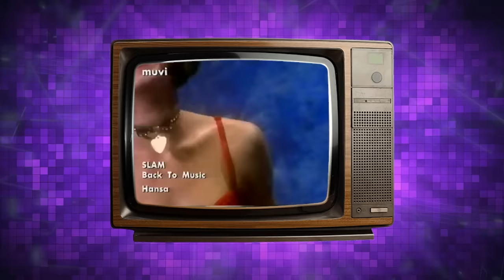90's Dance Mix from 1994 - 1997 Vol.001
My best 1 hour megamix of commercial dance hits from the 90’s! (Year: 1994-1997)

Tracklist:
1. Masterboy - I Got to give it up
2. Culture Beat - Got to get
3. Corona - Rhythm of the night (Ice MC Space Remix)
4. J.K. - My radio
5. Amadin - U make me feel alright
6. Ice Mc - Think about the way
7. Captain Hollywood Project - Love and pain
8. Dj Bobo - Love is all around //Youtube Disabling this song!//
9. Antares - Ride on a meteorite
10. Project P. feat The Infinit One - I give you all my love ...
11. La Bouche - I love to love
12. Slam - Back to music
13. Masterboy - Show me colours
14. TH Express - I'm On Your Side (Beat Mix)
15. K. Da 'Cruz - Love is lifting me hingher
16. The Free - Dance the night away
17. Pharao - World of magic
18. Mr. President - Gonna get along
19. Double You - Dancing with an angel
20. Loc 8 - Message on air
21. Kriss - Tonight
22. Full Speed - Happy
23. Captain Jack - Little boy
24. Taboo - I dream of you tonight
25. Mr. President - I would die for you
26. Imperio - Nostra culpa
27. Mark 'Oh - The right way